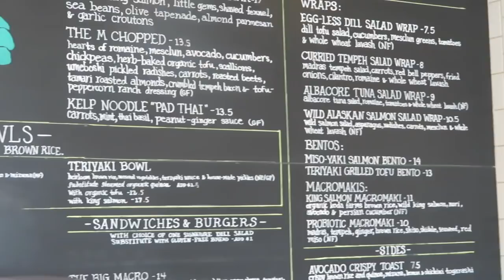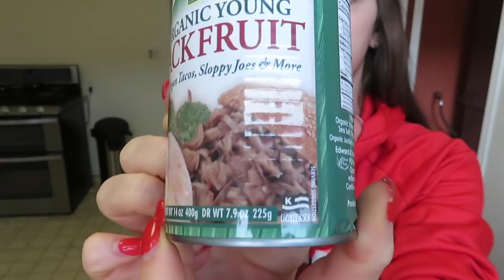WHAT I EAT AS A VEGAN| DAY IN THE LIFE| MAKING VEGAN SOPES!!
SUNDAY FUNDAY!
SORRY A LITTLE LATE, THESE VIDEOS TAKE A LITTLE BIT LONGER TO CREATE AND UPLOAD!

9 DAYS LEFT FOR MY GEAR!

how to make sopes
vegan sopes
how to be vegan
vegan recipes
vegan meal prep
what I eat in a day
what I eat in a day vegan